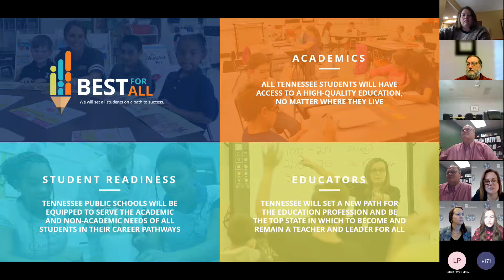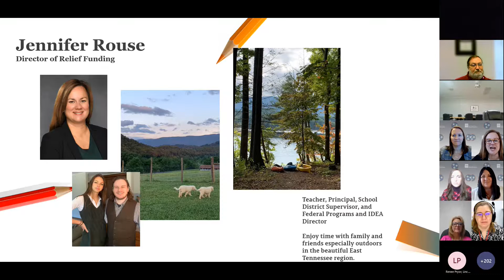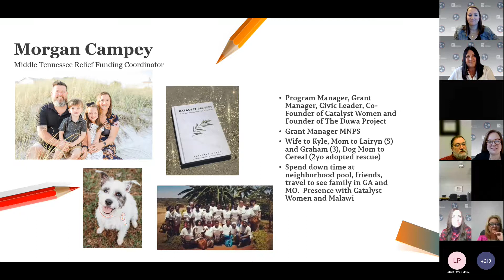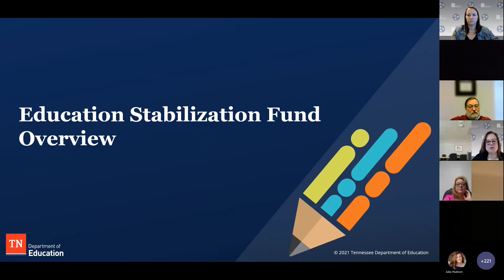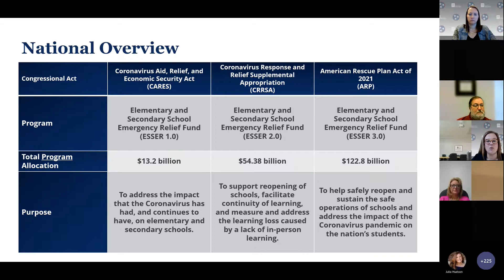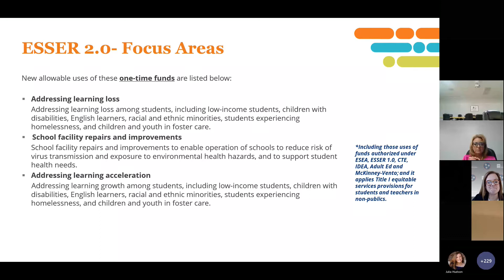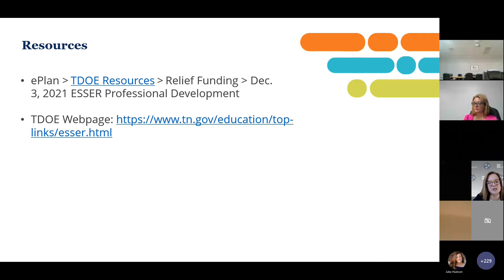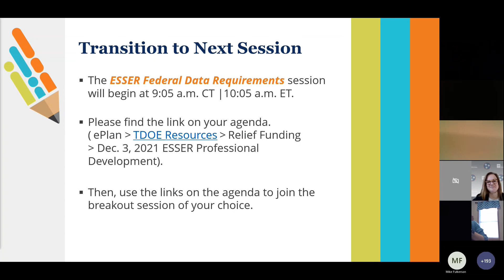Dec. 3 ESSER PD General Session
This recording was part of the December 3, 2021 ESSER Professional Development.

This recording covers the general session.